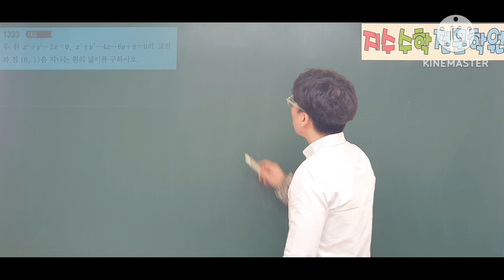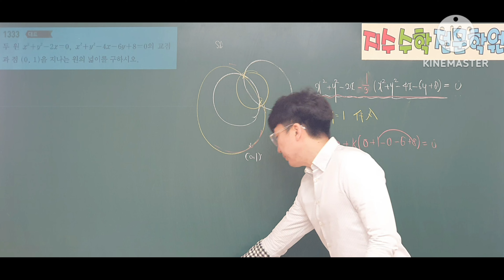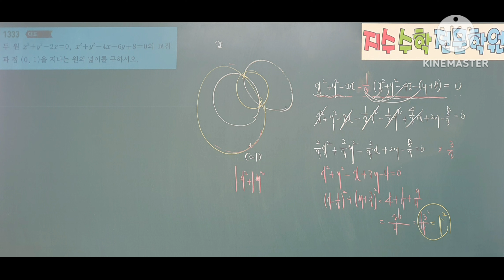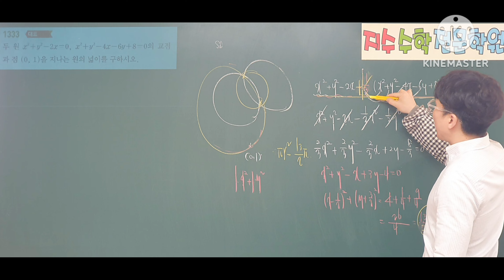쎈수학상 1333